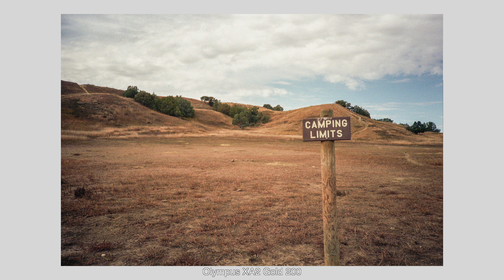Part 1: Road Trip with the Nikon FA, Olympus XA2, Fuji X-T5, and More!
Part one is the Badlands and Mount Rushmore, captured in on the Fuji X-T5, Olympus Pen EPL-10,  and an old Hitatchi DVD Camcorder. On this trip the wife and I rent a campervan and hit the road, I bust out the Nikon FA, Olympus XA2, Bronica Medium Format, and the Fuji XT-5 for some amazing photos of the other wordly Badlands, the majestic Needles Highway, and stunning Mount Rushmore.

Part 2 will be Colorado and back to the Badlands.